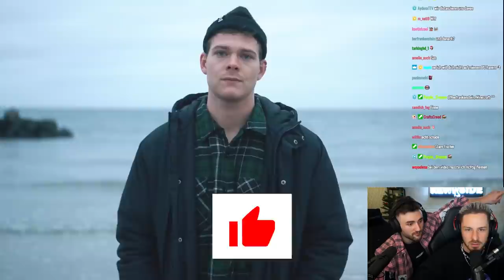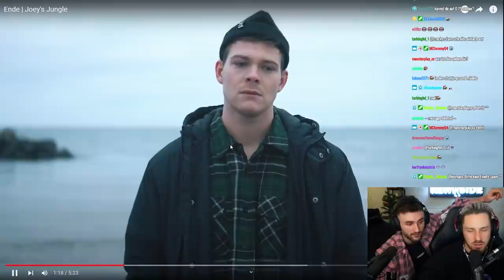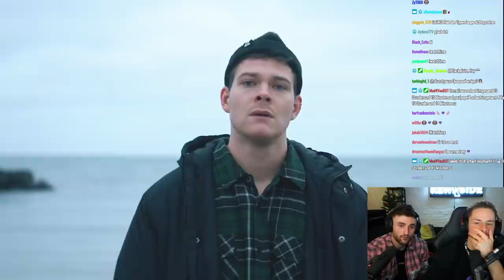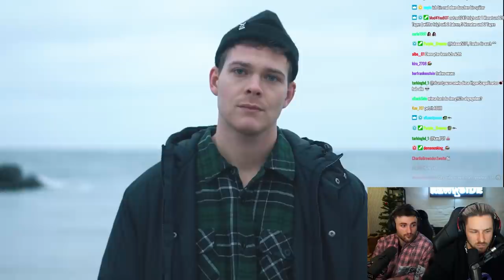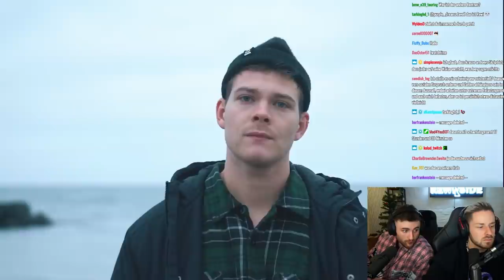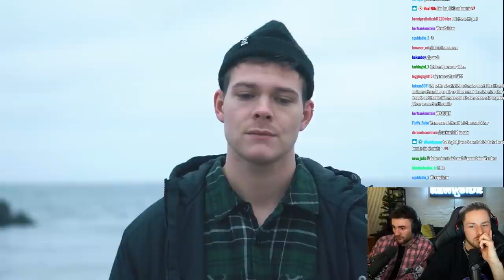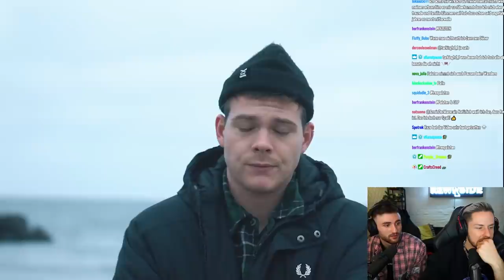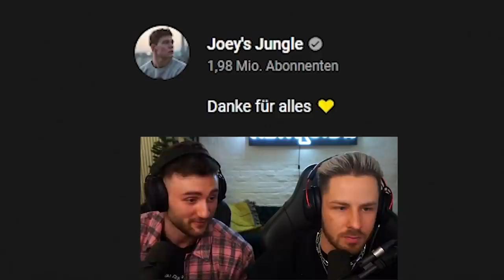Den Tränen Nahe… Reaktion auf JOEYS YOUTUBE Ende ..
Echt sad... Schade. Aber ich kann es nachvollziehen. Ich wünsche ihm alles Gute!